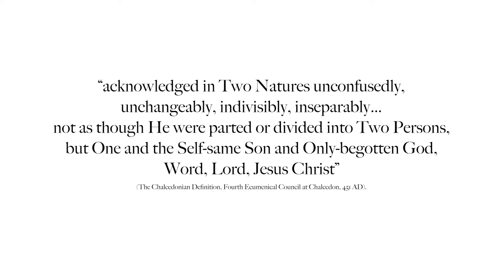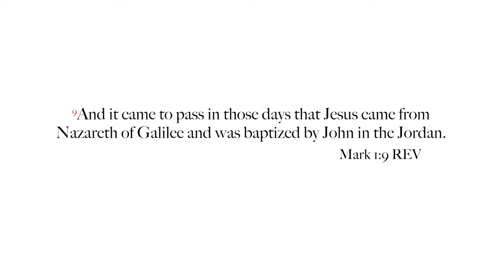This Is What Convinced Me Jesus Is Not God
Although often overlooked, the death of Jesus on the cross is one of the most significant arguments that he is not God. Jesus died, but God cannot die (1 Tim. 6:16), therefore, Jesus is not God.